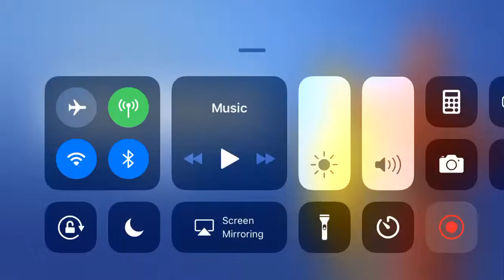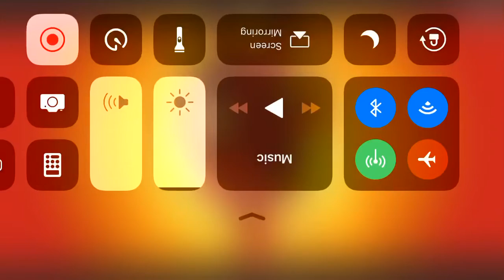I’m soo bad part one